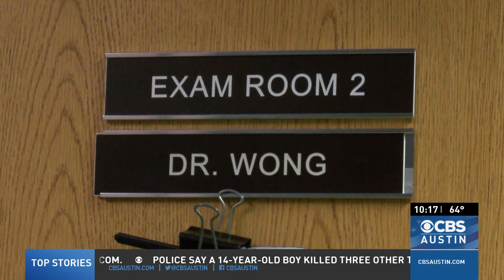CBS Austin: New Implant Helps Restore Eyesight | Austin Retina Associates | Macular Degeneration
Age-related macular degeneration (AMD) is the leading cause of blindness in adults over 55 years of age in the United States. A new FDA-approved implant, Susvimo, is aiding in the treatment of wet age-related macular degeneration. Board certified retina surgeon Dr. Robert Wong spoke to CBS Austin about how this new device is the first Wet AMD treatment in 15 years to provide an alternative to standard-of-care injections.